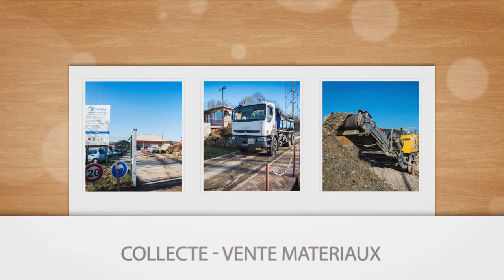Récupération et recyclage des matériaux du BTP dans l'Eure : CARRE RECYCLAGE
L'entreprise Carré Recyclage est le spécialiste de la collecte et du recyclage des matériaux BTP. Un site organisé de façon à réaliser les différentes étapes de recyclage des déchets en toute sécurité et conformément à notre démarche de bonnes pratiques environnementales.